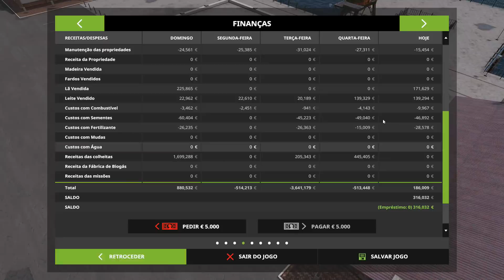MEU HEADSET ESTRAGOU DE VEZ! | FARMING SIMULATOR 17 PLATINUM EDITION #197 [PT-BR]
Série: Farming Simulator 2017 - Platinum Edition
Episódio:197